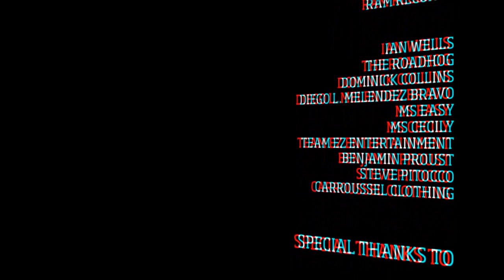The Crystal Method - Play For Real (Dirtyphonics Remix) (Official Video) [HD]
The Crystal Method - Play For Real (Dirtyphonics Remix) (Official Video)